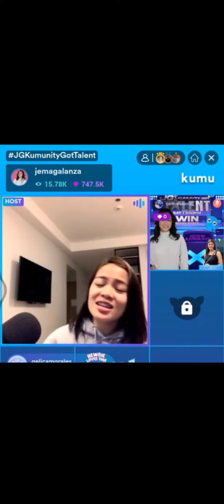Always Remember Us This Way-by Mareng Jema😍. Ang Galing Talaga 🥰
Always Remember Us This Way-by Mareng Jema